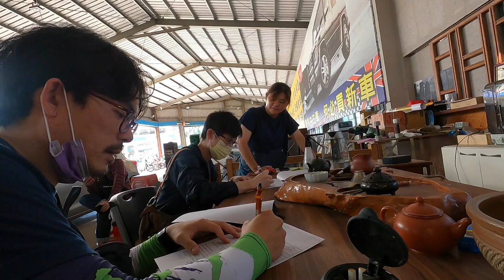北宜 106 半日遊 | Honda CT125 租車新體驗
不過就是隨手line一下同學有沒有要賣ktr,
結果變成約一約去租ct125來騎。

特地下中壢去車行載回來臺北騎,
光綁車上車就先了1小去了。

石碇走北47·臺9線到坪林,
再回石碇接106上十分.
2趟路差不多剛好100km,
昨天又正好大暑節氣,
熱死我的毛。